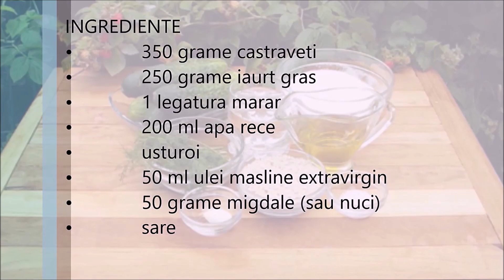Supa rece de castraveti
O alegere excelenta, racoritoare si delicioasa pentru zilele cele mai calduroase ale verii! Varianta aceasta de supa rece, fara gatire, se intalneste si in Bulgaria, unde poarta numele de Tarator. Se pregateste  fie facuta in blender, ca mine, fie doar prin amestecarea ingredientelor foarte bine maruntite la cutit. Sincera sa fiu, mie mai mult imi place varianta aceasta, blenduita.
Pentru mai multe retete, tutoriale si tips and tricks, va astept cu drag si pe